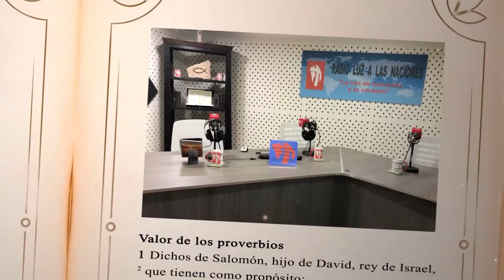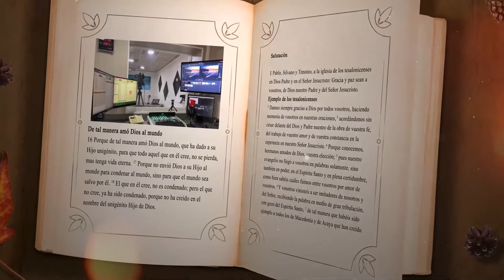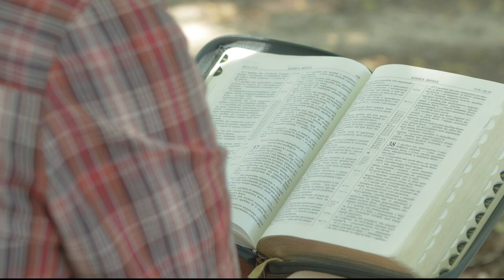DÍA 28 DICIEMBRE